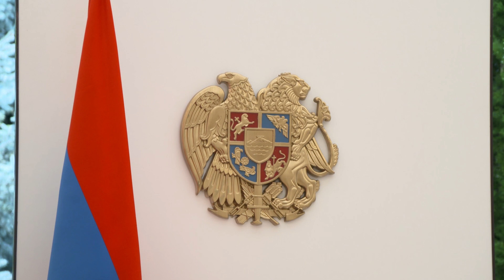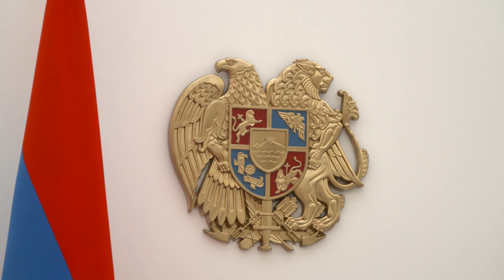Նախագահ Արմեն Սարգսյանն անդրադարձել է վերջին օրերի սահմանային իրավիճակին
The Office of the President of the Republic of Armenia

Հանրապետության նախագահ Արմեն Սարգսյանի հրամանագրով Հայաստանի պետական սահմանի Տավուշի հատվածի պաշտպանության ժամանակ զոհված մայոր Գարուշ Համբարձումյանը հետմահու պարգևատրվել է «Հայրենիքին մատուցած ծառայությունների համար» 2-րդ աստիճանի մեդալով, կապիտան Սոս Էլբակյանը՝ Արիության մեդալով, կրտսեր սերժանտներ Սմբատ Գաբրիելյանը եւ Գրիշա Մաթեւոսյանը՝ Մարտական ծառայության մեդալով:

«Խորին ցավակցությունս եմ հայտնում մեր պետական սահմանը պաշտպանելիս զոհված հերոսների  ընտանիքներին ու հարազատներին: Խոնարհվում եմ նրանց անմար հիշատակի առաջ» ,- այսօր նախագահական նստավայրում կայացած արարողության ժամանակ ասել է նախագահ Արմեն Սարգսյանը: Նախագահը շուտափույթ ապաքինում և կազդուրում է մաղթել վիրավորներին, իսկ սահմանին կանգնած մեր զինծառայողներին, սահմանամերձ բնակավայրերի մեր հայրենակիցներին՝ հաստատակամություն և տոկունություն։

Նախագահ Սարգսյանի հրամանագրերով գեներալ-մայորի զինվորական կոչումներ են շնորհվել խաղաղապահ ուժերի բրիգադի հրամանատար, գնդապետ Արտակ Տոնոյանին,  1-ին բանակային կորպուսի հրամանատար, գնդապետ Ժիրայր Պողոսյանին,  5-րդ բանակային կորպուսի հրամանատար, գնդապետ Անդրանիկ Փիլոյանին:

Բարձր կոչումների արժանացած զինվորականներին նախագահը հանձնել է գեներալական ուսադիրները և մաղթել հաջողություններ իրենց դժվարին և պատասխանատու ծառայության մեջ: «Դուք գեներալի կոչման եք արժանացել անցած երկար ու դժվարին ճանապարհի համար,- նշել է Հանրապետության նախագահը:- 2020 թվականի հուլիսի 12-ից հետո մենք կրկին այլ կերպ ենք ընկալում զինվորականի ու հայրենիքի պաշտպանի դերը, նրանց աշխատանքն ու ծառայությունը, հայրենիքի համար կյանքը նվիրաբերելու նրաց պատրաստակամությունը։ Եւ դուք նրանցից մեկն եք:

Դուք ձեր կոչումները ստանում եք մեր հայրենիքի համար բարդ  օրերին, երբ  Ադրբեջանը  ռազմական գործողություններ է սկսել մեր պետական սահմանի հյուսիս-արևելյան  հատվածի ուղղությամբ։ Դրանք  ռազմական ագրեսիայի բացահայտ փորձեր են, որոնք դատապարտված են անփառունակ վախճանի»։

Նախագահ Արմեն Սարգսյանն ընդգծել է, որ այդ ագրեսիան թշնամանքի և ատելության հերթական դրսևորումն է Ադրբեջանի կողմից: «Ադրբեջանի քայլերը որևէ մարդկային տարր չունեն իրենց մեջ։ Այսօր ամբողջ աշխարհը մեծ ճակատամարտի մեջ է և պայքարում է կոնորավիրուսի համավարակի դեմ, այն աշխարհին ստիպում է դառնալ ավելի մարդկային և կյանքեր փրկել:Որքան անպատասխանատու, անմարդկային պետք է լինես, որ և՛ քո սեփական երկրի, և՛ Հայաստանի համար այս դժվարին օրերին նախահարձակ լինես և սահմանի վրա մեծ լարում ստեղծես, որին զոհ են գնում մարդկային կյանքեր։ Անշուշտ, իրավիճակը գտնվում է մեր զինված ուժերի լիարժեք վերահսկողության ներքո։ Չնայած մենք նախահարձակ չենք, սակայն մեր զինուժը շարունակում է մնալ իրավիճակ և պայմաններ թելադրողի դերում»։

Նախագահ Սարգսյանը շեշտել է, որ մեր բանակը խաղաղության բանակ է, մեր զինվորը խաղաղարար է ու խաղաղապահ։ Բայց նրանք ցանկացած պահի պատրաստ են և կարող են հաղթել թե՛ ցանկացած մարտում, թե՛ պատերազմում։ «Եթե Ադրբեջանը նախընտրում է ուժի լեզուն,ապա, մեր ողջ խաղաղասիրությամբ հանդերձ, մենք պատրաստ ենք առնվազն համարժեք պատասխանել մեր սահմանի, մեր քաղաքացու, մեր ընտանիքի, մեր օջախի վրա հարձակված թշնամուն,- ասել է Արմեն Սարգսյանը։-Հայաստանի համար թանկ է իր յուրաքանչյուր քաղաքացու, յուրաքանչյուր զինծառայողի կյանքը, յուրաքանչյուր թիզ հողը։ Մենք պատրաստ ենք և ի զորու ենք պաշտպանել մեզ, մեր տարածքները։ Մենք շարունակելու ենք հաղթել, որովհետև ունենք խիզախ զինվոր, խիզախ սպա, խիզախ գեներալ և հաղթական բանակ։ Բանակ, որը մեր միասնության, հպարտության և ազգային արժանապատվության ամուր սյունն է»։

Վերստին ընդգծելով, որ բանակը մեր հաղթանակների հիմնական գրավականն է, նախագահ Սարգսյանը միաժամանակ նշել է, որ ուժեղ բանակ ունենալու համար պետք է ունենալ հզոր տնտեսություն: «Եւ ամենակարևորը. մենք պետք է լինենք միասնական, համախմբված: Հուլիսի 12-ից ի վեր ավելի ու ավելի է գիտակցվում ազգային միասնության անհրաժեշտությունը»:

Դիմելով նորընծա գեներալներին՝ նախագահն ասել է, որ, վստահաբար, նրանք մեկ անգամ չէ, որ զգացել են միասնության ուժը: «Հիմնվելով ձեր օրինակի վրա՝ պարտքս եմ համարում կրկին կոչով դիմելու մեր հայրենակցիներին Հայաստանի Հանրապետությունում, Արցախի Հանրապետությունում և Սփյուռքում,  նրանց, ովքեր մասնակցում են մեր կյանքին, նաև նրանց, ովքեր ակտիվորեն օգտագործում են վիրտուալ աշխարհը.

մեր սահմանին կանգնած զինվորին, սպային ու գեներալին անհրաժեշտ է իր թիկունքում զգալ մեր ազգային միասնությունը, համախմբվածությունը, մեր ազգային ոգու ուժը,-ասել է նախագահ Արմեն Սարգսյանը։ Ես խնդրում եմ այս դժվարին պահերին լինել հանդուրժող և զուսպ:  Պետք է ձեռնպահ մնալ միմյանց թիրախավորելուց, քաղաքական հակառակորդներ կամ անձնական թշնամիներ փնտրելուց, միմյանց վիրավորելուց: Պետք է հիշենք, որ հանուն հայրենիքի անվտանգության՝ վաղը կարող ենք լինել նույն խրամատի մեջ, կողք- կողքի: